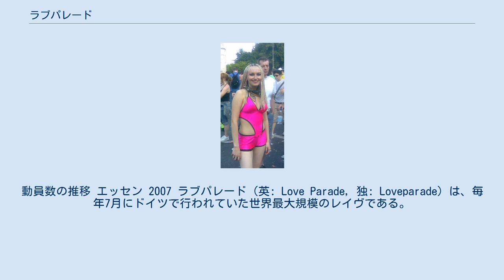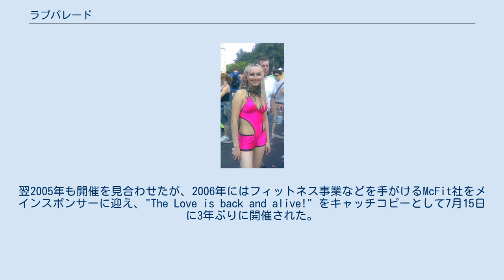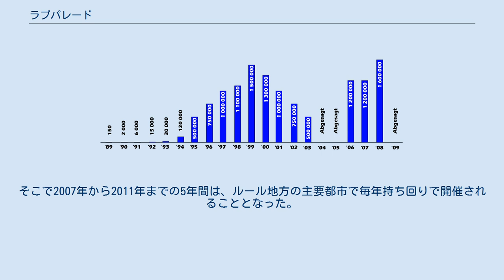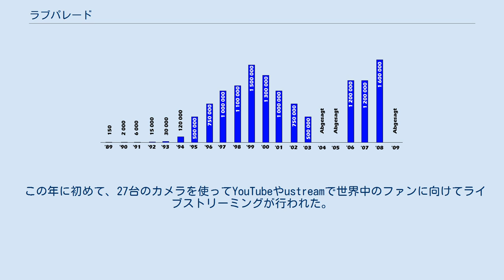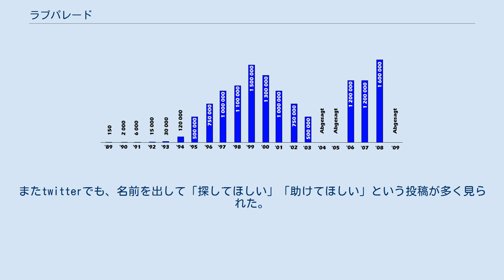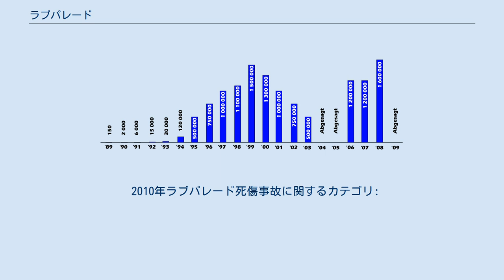ラブパレード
動員数の推移 エッセン 2007 ラブパレード（英: Love Parade, 独: Loveparade）は、毎年7月にドイツで行われていた世界最大規模のレイヴである。
 2010年に群集事故が発生し、死傷者を出したため開催終了した。
 1989年に開始。
当初はベルリンで、DJであるDr. Motteにより始められた150人ほどの小さなパレードであった。
その後は毎年参加者が増え続け、ピークの1999年には国内外から最高の150万人を動員した。
 ベルリン市内の6月17日通りを行き来する多数のフロート（サウンド・システムを積んだトレーラー）を中心に参加者が踊り、練り歩く。
終盤には戦勝記念塔下に皆が集結し、ファイナルギャザリングでのDJプレイでクライマックスを迎える。
「パレード」の名のとおり、本来は政治的デモ行動として行政当局にも開催を認められていた。
 日本からはドイツ・テクノシーンと関係の深い石野卓球などがDJとして参加しており、特に石野は1998年にはパレードのフィナーレを飾るベルリン戦勝記念塔の広場（グローサー・シュテルン）でのファイナル・ギャザリングでもDJプレイしている。
 また近年では名称がライセンスされ、世界各地でラブパレードの名を冠したイベントが開催されている。
ベルリンにおいては開催時期に「ラブウィーク」と称して多数のパーティ・イベントが行われるほか、サンフランシスコでは2004年から「ラブフェスト」、「ラブエボリューション」と称して開催。
またシドニー、リーズ、メキシコシティ、サンティアゴ、ロッテルダム、カラカスなどでも公式イベントが開催されている。
 しかし参加者が増えてイベントが大きくなったため、現在ではもはや単なる商業的・観光的イベントになったという批判もあり、パレード終了後の膨大なゴミ問題なども深刻化した。
行政当局もデモではなく商業イベントという判断から開催費用捻出を拒否するようになり、2004年には資金難を理由に中止を余儀なくされた。
翌2005年も開催を見合わせたが、2006年にはフィットネス事業などを手がけるMcFit社をメインスポンサーに迎え、"The Love is back and alive!" をキャッチコピーとして7月15日に3年ぶりに開催された。
 2007年はベルリン市が開催を認めなかったため、代わりの開催都市が求められた。
以前からエッセンを初めとするルール地方が、交通インフラが整備されているため開催が可能だとアピールしていた。
そこで2007年から2011年までの5年間は、ルール地方の主要都市で毎年持ち回りで開催されることとなった。
まず2007年はエッセンで、都心近くのベルリーナー広場一帯で120万人を集めて行われた。
2008年はドルトムントで連邦国道1号線を閉鎖して行われ、160万人という過去最高の人出があったと発表された。
2009年はボーフムが予定されていたが開催が見送られた。
適切な場所がないことも問題であったが、主な理由は駅の処理能力が予想される人出に対して不十分なためと説明されている。
2010年はデュースブルクでの開催が予定されていたが、市の財政難で危ぶまれた。
そこで開催を支援するスポンサー探しや募金活動が行われた結果、ようやく2010年4月に州が開催に青信号を出した。
しかし、このデュースブルクで死傷事故が生じたため、今後は開催しないことが主催者から発表された。
 2009年の中止を経て、2010年7月24日、デュースブルクの旧貨物駅用地でラブパレードが開催された。
しかし現地時間17時頃、入場口とされていたトンネル出口にあるランプ（斜面）に滞留が発生して人があふれ、倒れる人も生じて群集事故が発生、圧迫によって21人が死亡、500人以上の負傷者を出した。
すでに入場している客の混乱を防ぐため、イベントは現地時間23時頃まで続行された（予定では24時終了）。
事故の発生を聞いて途中退場する客もいたものの、一斉に退場してさらなるパニックを呼ぶという事態は防げたといえる。
 この年に初めて、27台のカメラを使ってYouTubeやustreamで世界中のファンに向けてライブストリーミングが行われた。
しかし、事故発生が伝えられた現地時間18時前後（日本時間午前1時頃）にストリーミング中継は全て切断され、公式サイトには、"Our wish to a...